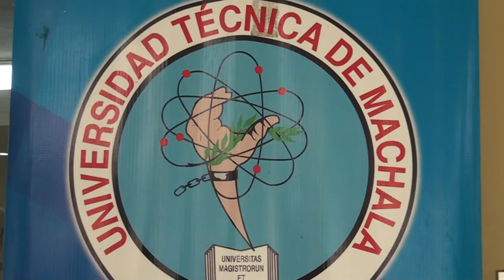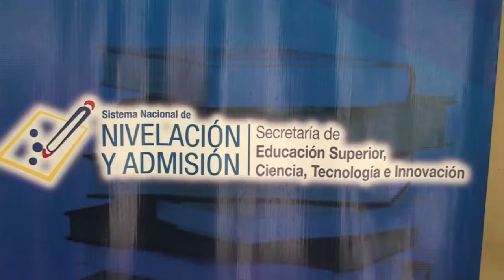FESTIVAL CULTURAL SE REALIZARÁ EN SANTA ROSA CON APOYO DE DNA Y UTMACH.